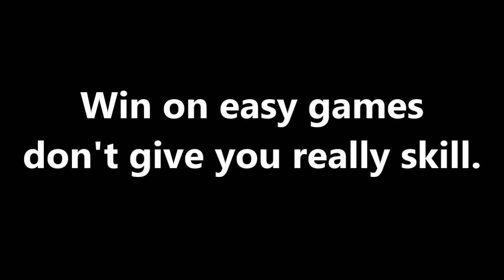FPS Arena - RIP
FPS Arena - REUPLOAD THIS VIDEO ON YOUR CHANNEL YOUTUBE

The path of Quake until the fall.